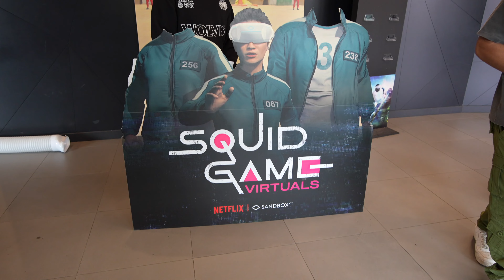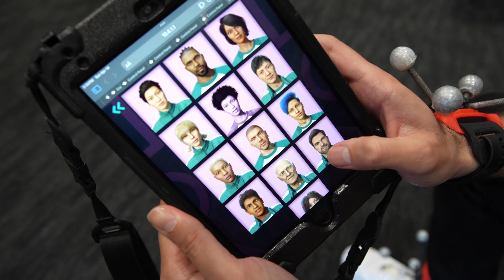Playing SQUID GAME In Real Life!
We attempted to play the iconic Squid Games in real life using the latest VR technology